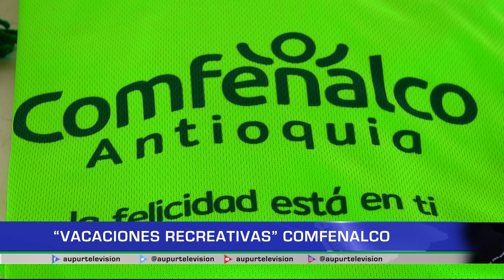"Vacaciones Recreativas" Comfenalco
VacacionesRecreativas espacio que se brindó en el municipio por parte de Comfenalco. Veamos cuál fue su objetivo y los beneficios de estas actividades que promueven la adecuada inversión del tiempolibre de los niños.